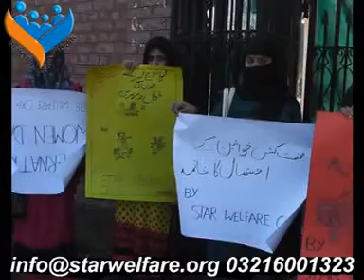22 12 12 ahthah